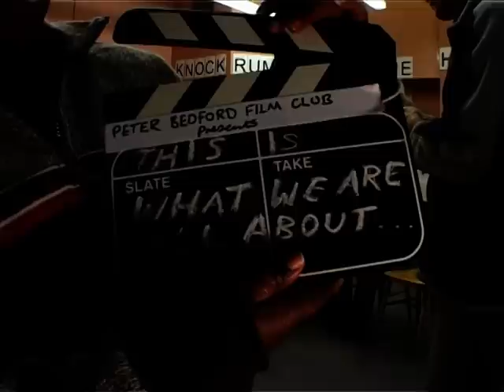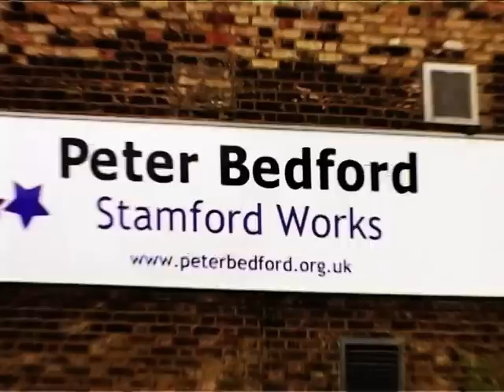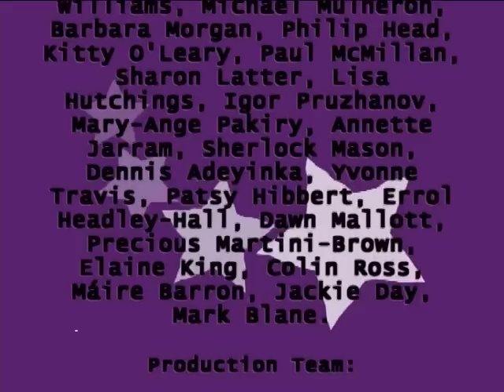Peter Bedford Film Club Presents: This Is What We're All About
Peter Bedford Housing Association is an organisation that has been successfully including and integrating people in society since 1969.

The Film Club was set up to make a film about the organisation from the perspective of tenants and participants. All aspects of production - including research, sound and filming, and editorial decision making - involved tenants and participants.